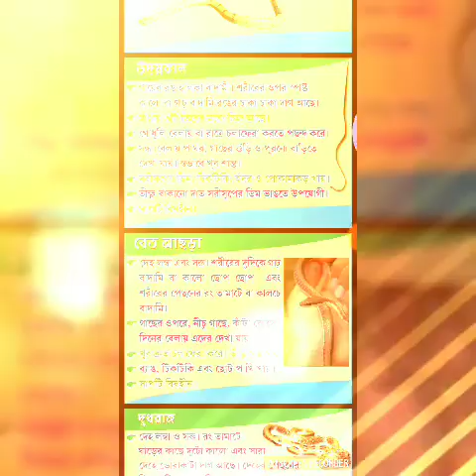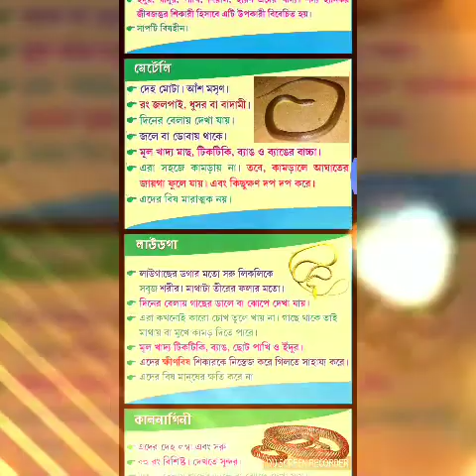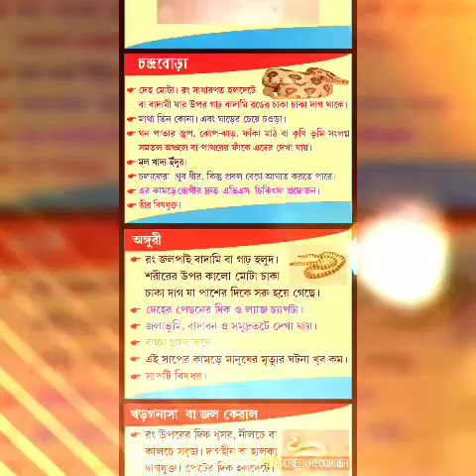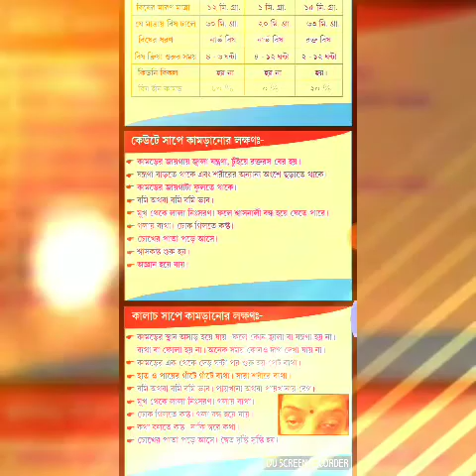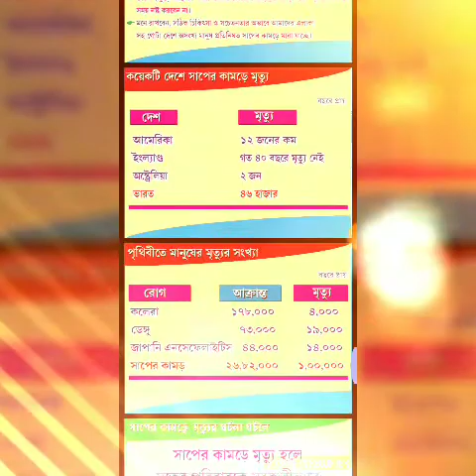সাপের কামড় ও তার প্রতিকার_Sapere Kamor o tar pratikar_বংলার কয়েকটি পরিচিত সাপ